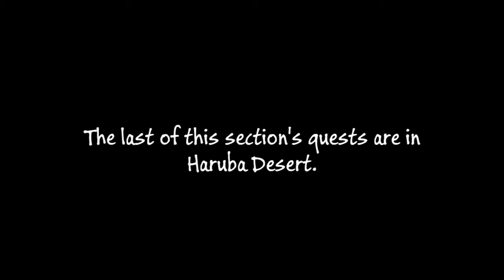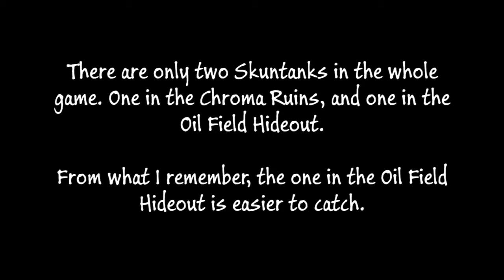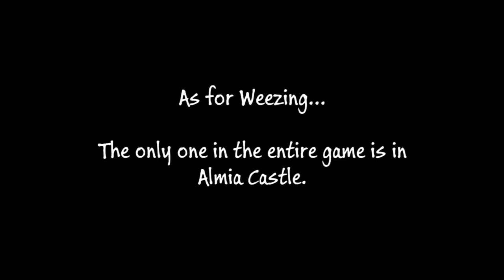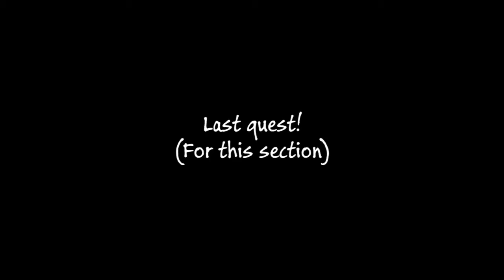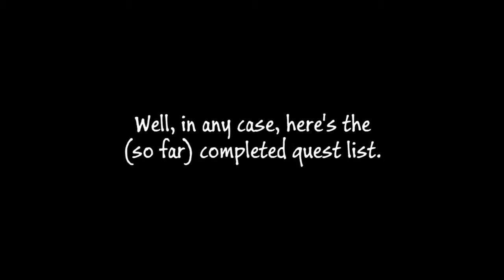Pokémon Ranger: Shadows of Almia [Part 52]: Desert Quests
We save dessert for last around here; these aren’t the last quests…but they are in a desert. Although, my commentary can be found through the captions; you might consider that dessert-y.

Quests covered here:
Misdreavus Mischief Mystery! @ 0:04
Capture Gigaremo Units? @ 2:51
Smell of Skuntank and Weezing @ 5:15
Cacturne Research @ 8:44